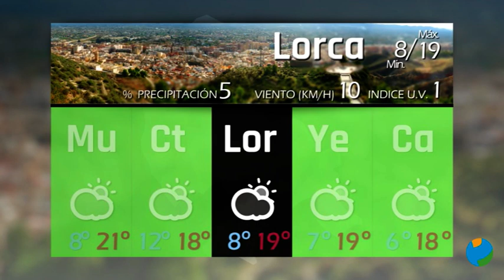21/12/2021 Previsión del tiempo para mañana